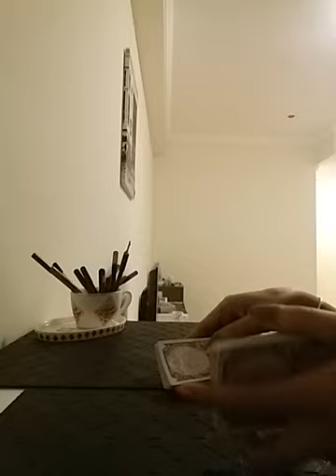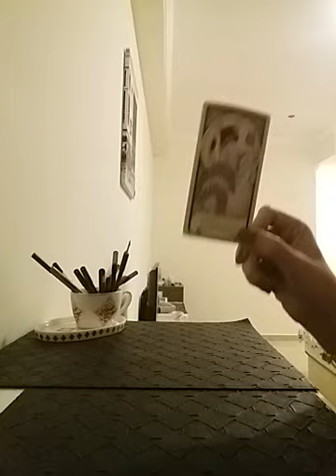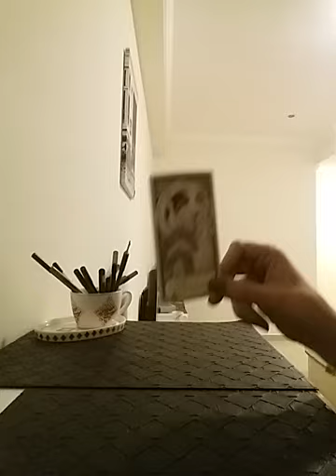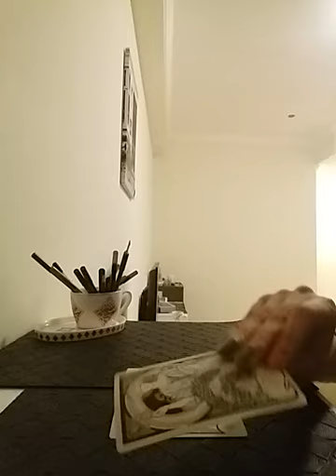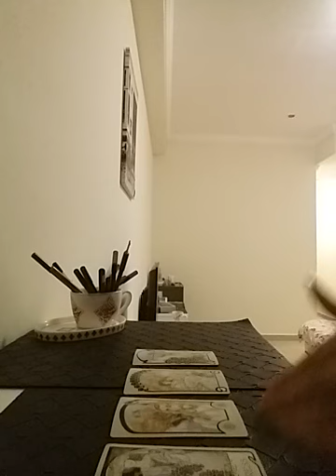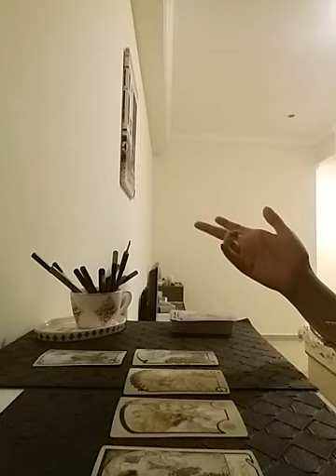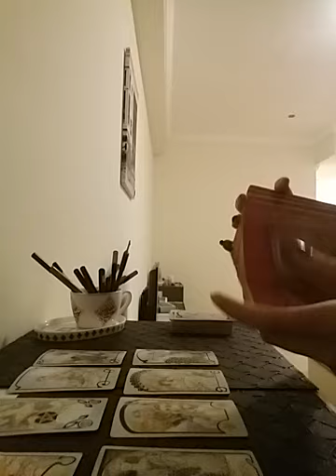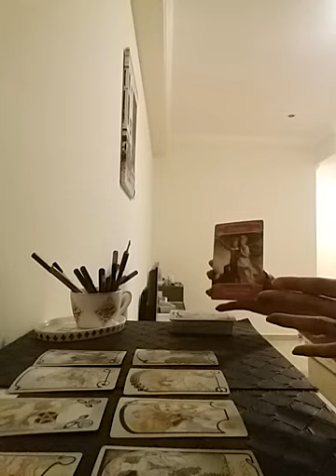PISCES - F*CKING AMAZINGGGG 💯 OMG 🙈😻 THEY WILL MARRY YOU FOR SURE 💍👫🏻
Services i offer :

1- 1 question reading - 35 USD

2- 2 question reading - 55 USD

3- 3 question reading - 70 USD

4- 5 question reading - 100 USD

5- Love n Relationships - 100 USD

6- 15 Minutes customized *SPIRITUALLY CHARGED* affirmations that give 100% RESULTS  - 100 USD

7- Consultation and step by step guidance to MANIFEST your Dream Desire and Goal.

8- Unique Scripting technique to manifest your desire - 80 USD

9- Protection from bad influences and energies - 60 USD

10- Removal of Black Magic - 100 USD

12- Dream Interpretation - 40 USD

13- Spiritually Charged Affirmations + Unique Scripting Technique - 150 USD

14- Money rituals - 60 usd

15- Love Rituals - 100 usd

16- Subliminals - 100 usd

17- Consultation along with 1 manifestation technique - 100 usd

18- Angel guidance - 40 usd

19- 5 Minutes Guided Meditation - 50 usd

20- 5 Minutes Affirmations - 50 usd